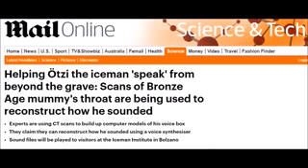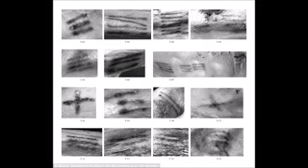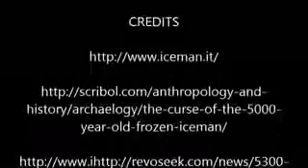5300 Year Old Mummy “Otzi The Iceman” Finally Speaks LISTEN